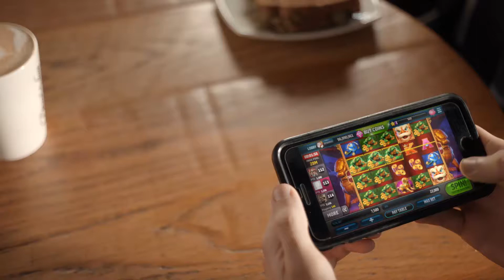Why it’s okay to play Slotomania at 12:20 PM